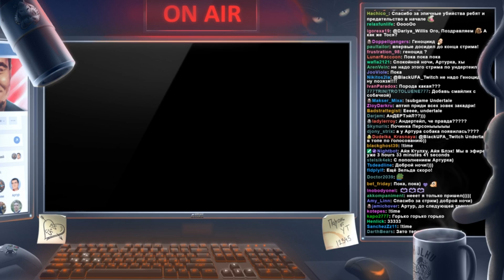Артур с друзьями в Потнице ч4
Стрим по Friday the 13th: The Game от 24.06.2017

Музыка в конце видео: alt-J–❦ [Guitar]